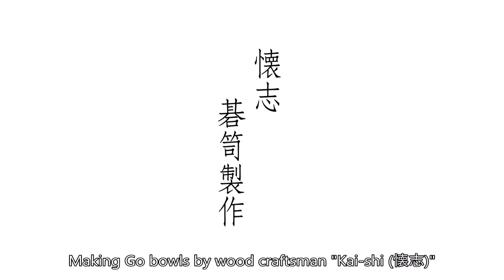Go bowls craftsman "Kai-shi（懐志）"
"Kai-shi (懐志)", a long-established woodworking company, was founded in the Kansei era (around 1790).
When the company was first established, it made trays, wooden plates, and other tableware, but later, when it was commissioned to make Go bowls, it became a woodworking company specializing in Go bowls.
The word "Kai-shi (懐志)" expresses their desire to "never forget the techniques handed down from generation to generation and our sincere efforts to make Go bowls, and to carve our thoughts into our own bosom with high aspirations."
Currently, the fourth generation of the family, who has devoted 65 years of his life to making Go bowls, is devoting himself to making Go bowls every day.

The essence of "Kai-shi (懐志)" 4th generation's Go bowls making is to maximize the beauty of the material, wood, and to create Go bowls that combine practicality and artistry.
Facing each material one by one and checking the feel of it in their fingertips and palms, they transform the wood into a Go bowls.
And the proof of this is the engraving of "Kai-shi (懐志)" on the bottom of the Go bowls.